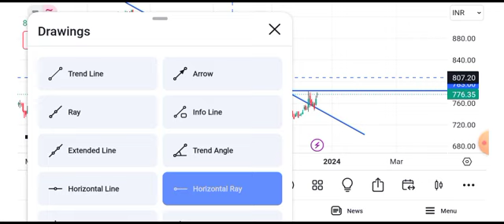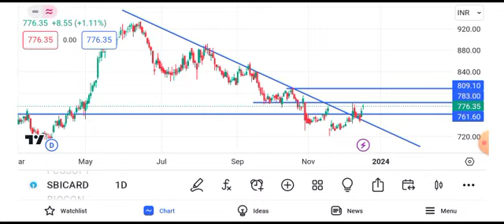sbi cards share latest news || sbi cards share target || sbi card share news